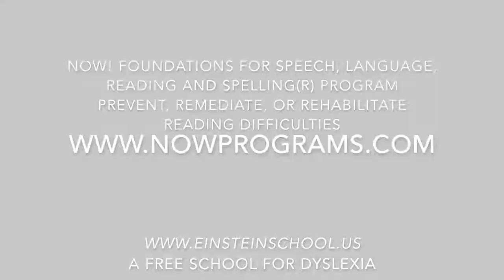Better reading skills are “a change for my entire family” - Dyslexia empowered @The Einstein School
Gavyn explains how his reading Superpowers have been unleashed, despite having Dyslexia - when neural plasticity is fueled by programs that are evidence-based and highly-effective.